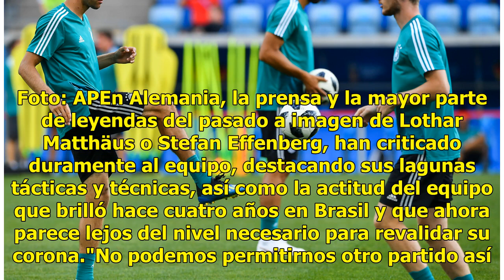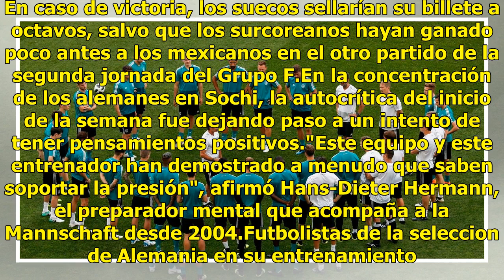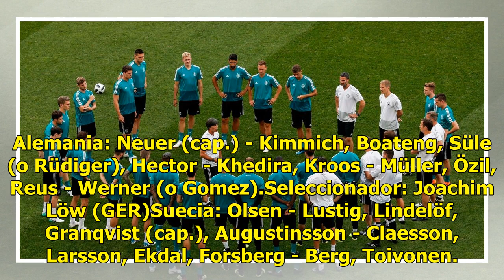Alemania fuertemente presionado para que derrote a Suecia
Sochi, Rusia, 22 Jun 2018 (AFP) - Alemania, defensora del título, puede estar a 90 minutos de una gran humillación: en caso de derrota el sábado contra Suecia en Sochi (18h00 GMT) podría dejar el Mundial antes de los octavos de final, un fracaso histórico."La presión es enorme", reconoce Thomas Müll...